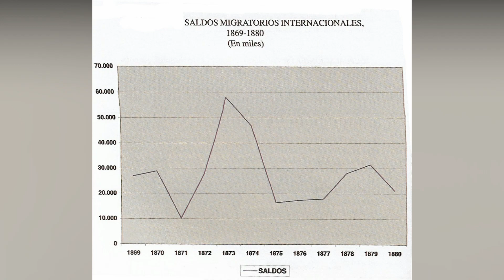HDM #15 - MIGRACIONES EN ARGENTINA #01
Filmado en la Filantrópica italiana de Azul, junto al coro ITALIA BELLA
Los procesos migratorios en Argentina llevaron a que un importante numero de personas extranjeras llegasen a nuestro país fomentados por el estado nacional que buscaba personas que habitasen estas tierras. De esta manera se forma la idiosincrasia de nuestra comunidad que nace de la confluencia de distintas culturas.